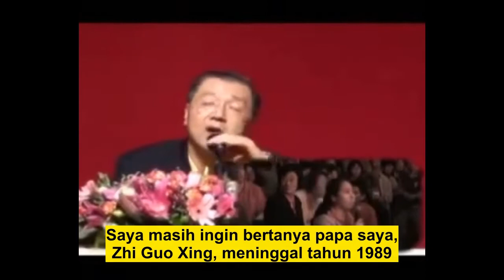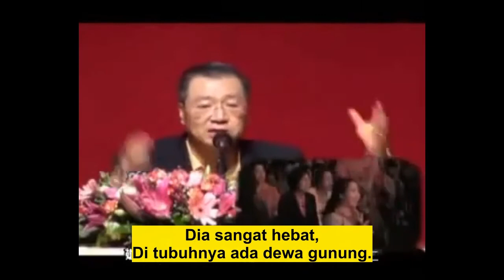Mamanya sudah dirawat 17 hr di rumah sakit|Meminta biksu untuk membaca XFZ untuknya, HK110409